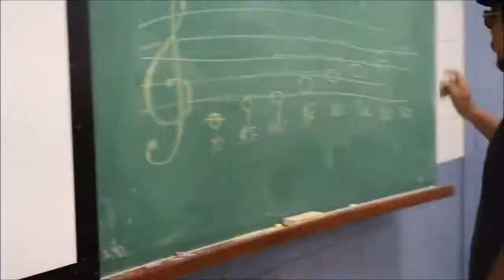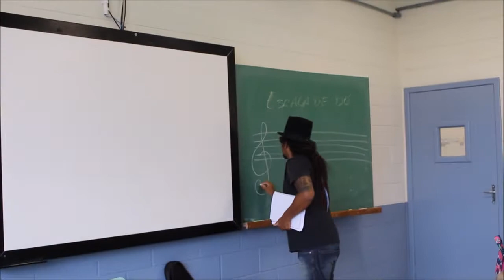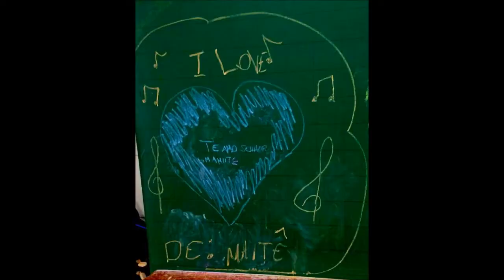AULA DE ROCK ´N´ ROLL - PROFESSOR MAMUTE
SCHOOL OF ROCK Educação & Rock and Roll tem o objetivo de proporcionar o rock nas escolas como um meio de educação, arte, desenvolvimento da auto estima, conscientização e cidadania. Com a missão de criar valores humanos através da filosofia e ação do humanismo junto com o estilo musical Rock and Roll.
Educação, Cultura e Paz.
Mauro Mamute.